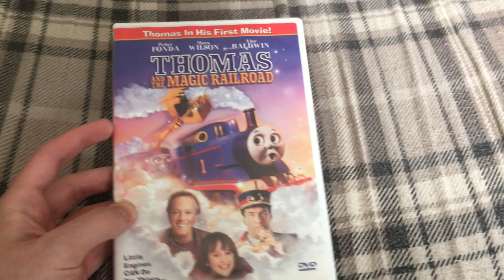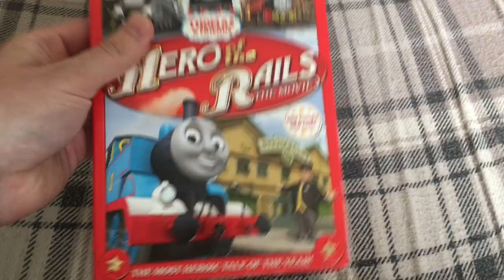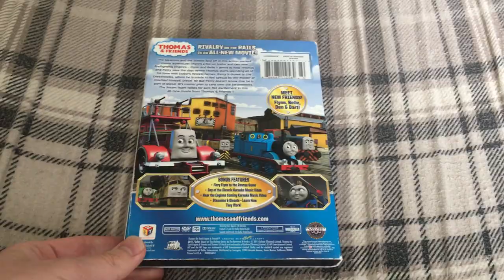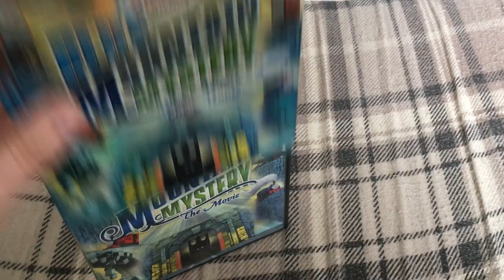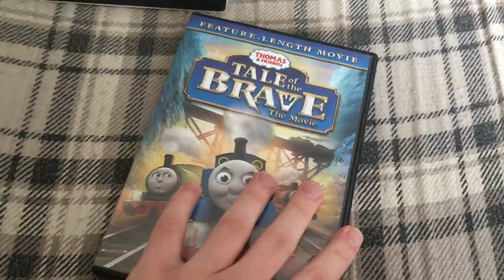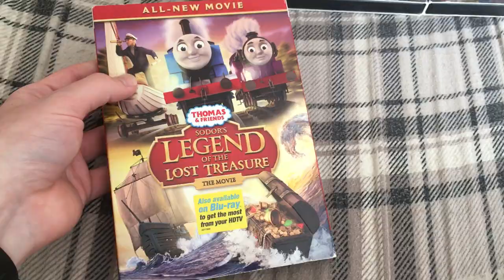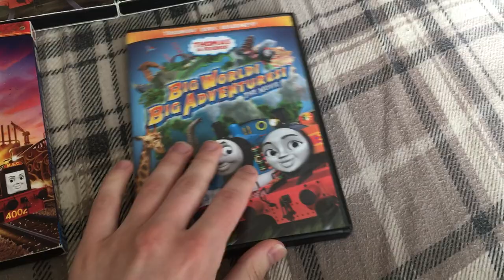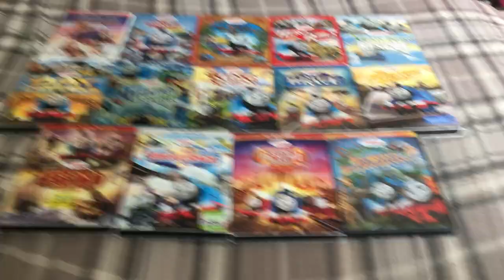My Thomas & Friends Movie Collection (2020 Edition)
This is a Video where I do my Thomas & Friends Movie Collection the 2020 Edition since I got Big World Big Adventures on DVD now and we haven’t gotten a new Thomas Movie on DVD ever since. I hope you guys enjoy this Video.